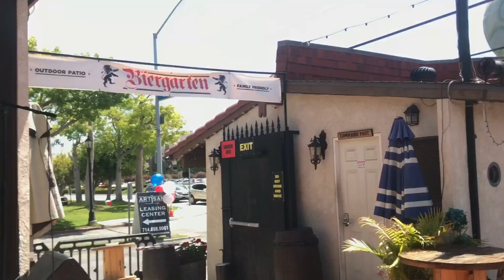PCTV Quarantine Cruise 14 FINAL DESTINATION OLD WORLD WALK THROUGH SCC ComfortVision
qruisinpch MuscleCar Chevy ClassicCar CarShow SoCal QuarantineCruise14 pctv SCC SurfCityClassics OK i’ve been down with a back injury and finally here it is: Q14 destination walk around at Old World. This one was is as big as it gets! you see everything there’s tons of great footage of cars live music and everything else. Unfortunately I was not very mobile so I did my best to get around but man I headed for a seat got myself a bloody Mary and something to eat. Captured a few of the folks that were happy to be on PCTV (?!) PCTV ComfortVision is in honor of Dano Daniel Patten our brother To be forever remembered!